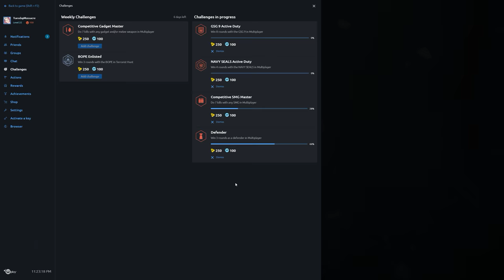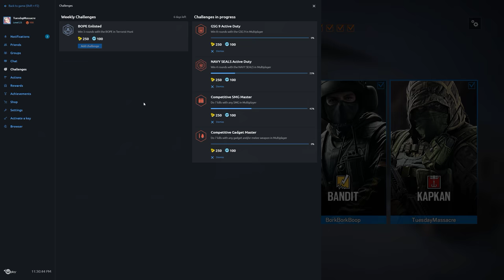Rainbow Six Siege + Part 1065 + Yacht TDM Secure Area + pcgaming AUDIO BUZZ WARNING crew